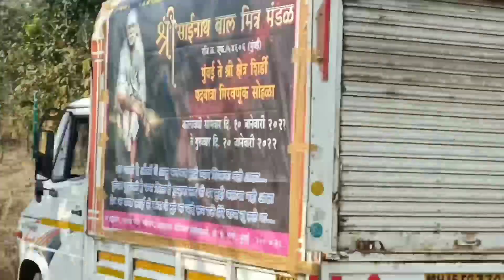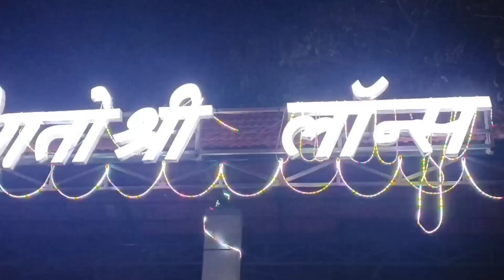4 Day Shree Sainath Balmitra Mandal mahalaxmi(Mumbai To Shirdi Padyatra 2022 ॥Omkar Tambe Vlogs॥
13/01/2022 this Date
ओम साई गुरु माऊली पदयात्रा मंडळ